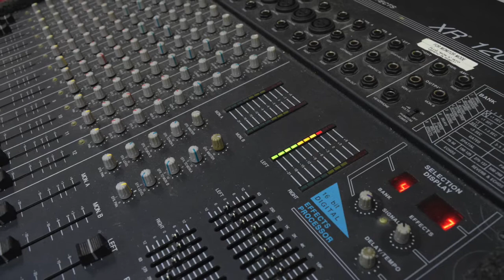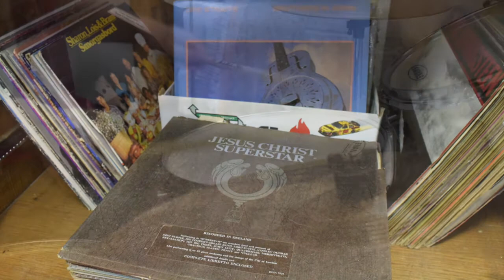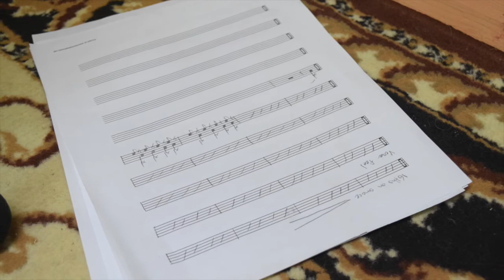Garage Bands - Rocket Taylor